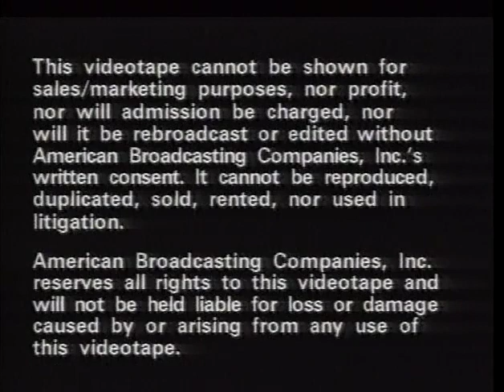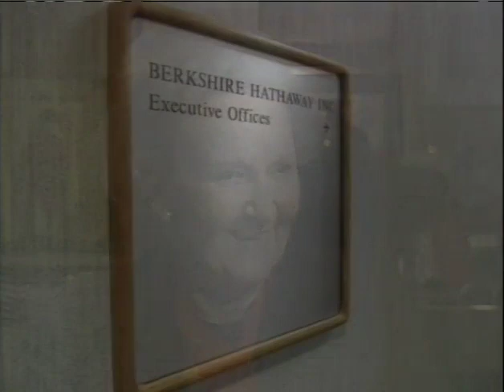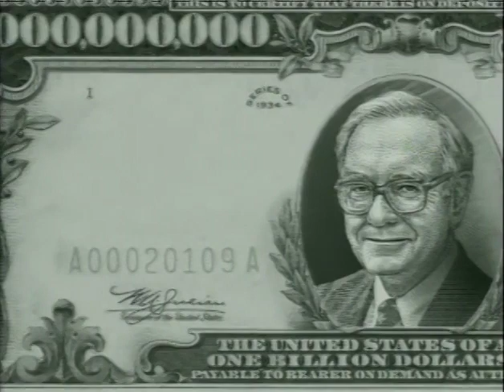Nightline with Warren Buffett